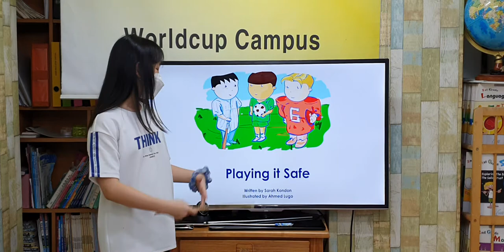차일드유 월드컵 208 EC 5 Coline Playing it Safe 김가은